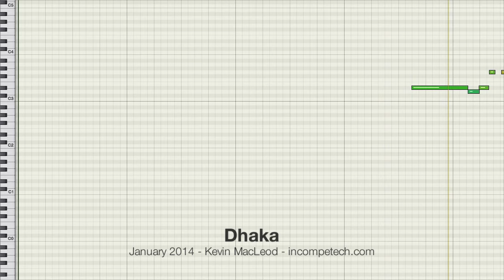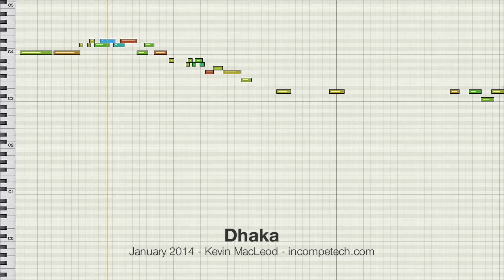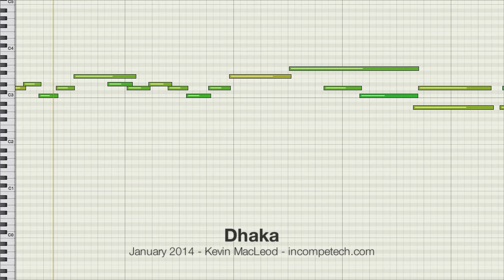Dhaka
permaFAQ
software = Logic